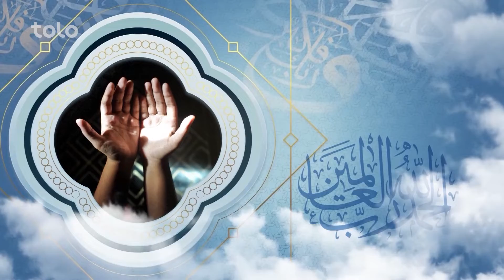پیام رمضان - توبه و شرایط آن در ماه رمضان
در این برنامه پیام رمضان روی موضوع توبه، رابطه آن با ماه رمضان و شرایط توبه بحث میگردد.